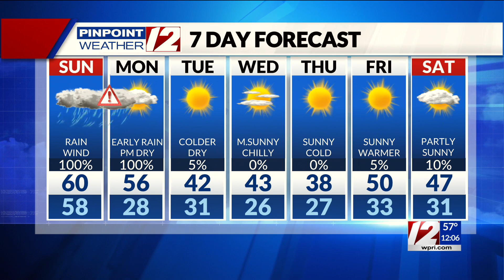Pinpoint Weather 12 Forecast at 11